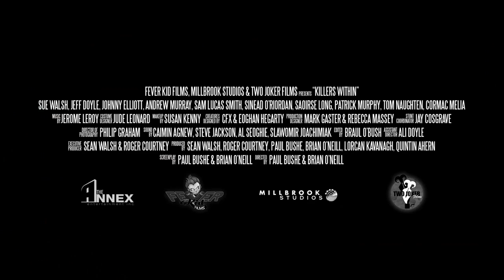MOVIES | TRAILERS | ANIMATIONS | ACTION | FILMS